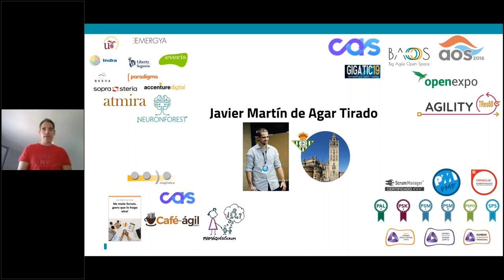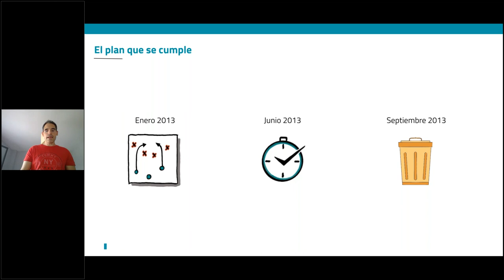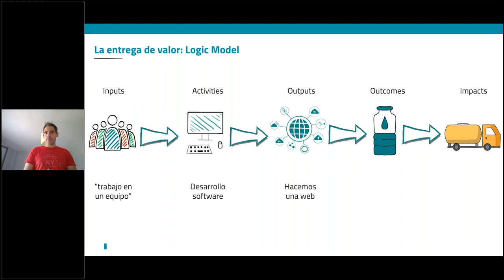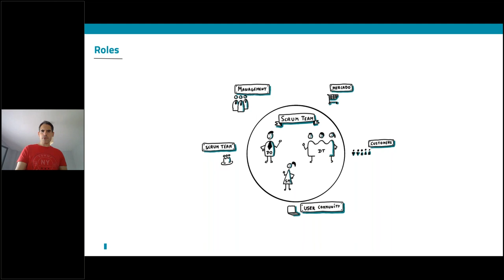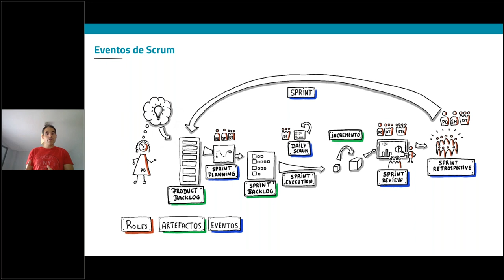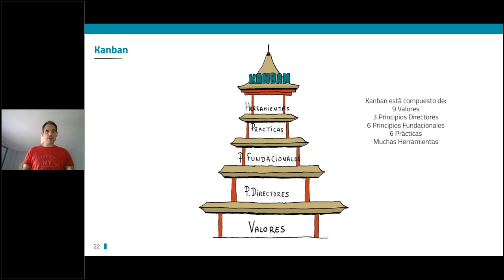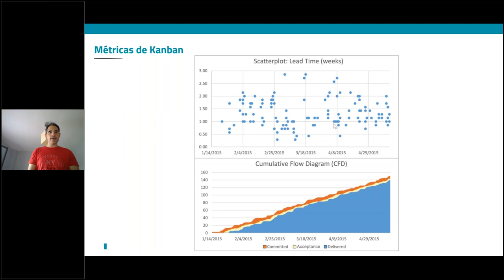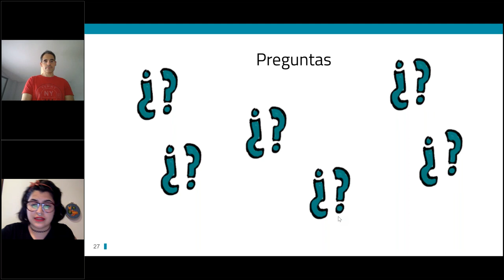Webinar Scrum & Kanban: los métodos ágiles de moda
¿Sabes qué es la filosofía Agile?
Agile, aunque con puntos en común con la palabra española “ágil”, no hay que confundirlas. Agile, podría traducirse como “fluidez” y es una filosofía de trabajo. El concepto nace en 2001 tras reunir los puntos en común de varias disciplinas que ya se trabajaban: como Scrum, Extreme Programming, los tableros Kanban… Ahora todos agrupados bajo el paraguas de la filosofía laboral japonesa.

Los valores que la hacen valiosa son:

Más importante que los procesos es la interacción entre personas.
Eliminamos toda la documentación y burocracia innecesaria.
La colaboración con el cliente se vuelve necesaria.
La planificación es flexible y puede cambiar.
Con lo poco que te contamos aquí, te habrás dado cuenta de que tiene mucho carrete para tirar y por eso, hemos convocado a un experto a que nos cuente al detalle de que va.

Nuestro ponente: Javier Martín de Agar Tirado.
Bético de nacimiento, amante del Management y apasionado de Agile. Me llena de energía ver equipos que funcionan y estudiar cómo trabajan las organizaciones. Me esfuerzo cada día por aprender nuevas formas de ayudar a las organizaciones y a las personas a crecer. Soy una persona abierta a colaborar con cualquiera que necesite ayuda. Trabajo en NeuronForest acompañando a organizaciones a pensar diferente, y colaboro en MamaQueEsScrum.com dónde compartimos nuestra experiencia en Agile.